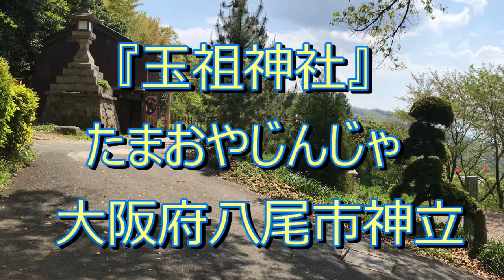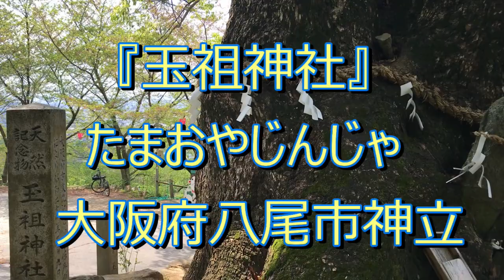【玉祖神社】（たまおやじんじゃ）大阪府八尾市神立/ Vlogpocket 作動確認②（iPhone7使用）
Vlogpocket 手振れ作動確認②（iPhone7使用）
完全に手振れを吸収することはできませんが、静止しているものを撮るなら十分です。
但し、本体を常に垂直に維持にする必要があります。そうしないと微妙に意図しない角度に
作動することがあります。

編集：PowerDirector18を使用。➡ 少し色彩を補正・調整。

iPhone7の標準モードで試し撮り。

【玉祖神社】（たまおやじんじゃ）大阪府八尾市神立

八尾市東部・高安地区（恩智地区を除く旧高安郡13ヶ村）の氏神である。高安大明神ともいう。旧社格は郷社。710年（和銅3年）、周防国の玉祖神社から分霊を勧請したもので、その際、住吉津から上陸し、恩智神社に泊まった後、現在地に祀られたとされている。天明玉命（櫛明玉命）を祭神とする。　現在の社殿は、1725年（享保10年）の再建とされている。

かつては神宮寺として「薗光寺竹之坊」が参道の石段下の脇にあったが、明治維新後の神仏分離により廃寺となった。

2010年（平成22年）には鎮座1300年にあたり、そのための盛大な祭が行われた。
社宝にかつての御神体とされていた木造の男女神坐像があり、1965年（昭和40年）に大阪府重要美術品に指定されている。また、平安時代の歌人・在原業平が使用していたとされる笛が伝わっている。

参道の石段の脇に大きなクスノキが生えている。1949年（昭和24年）に大阪府の天然記念物に指定されている。毎年7月中頃(15日、16日に近い土日)には各地区から布団太鼓が出て祭礼が行われている。本神社の少し北側を大阪市の玉造を起点とする十三街道が通り、かつては交通の要所となっていた。神社すぐ横で、神立茶屋辻付近から大字服部川の神光寺付近まで南北に通る農道（八尾農免道）の新設・拡張工事が行われていたが2010年に竣工している。

所在地 ：大阪府八尾市大字神立443（八尾市神立5丁目5-93）

アクセス：近鉄「服部川」駅から徒歩約27分